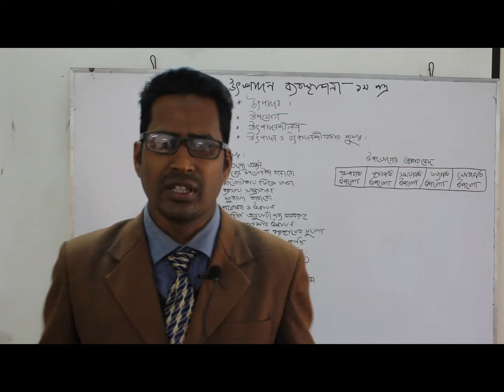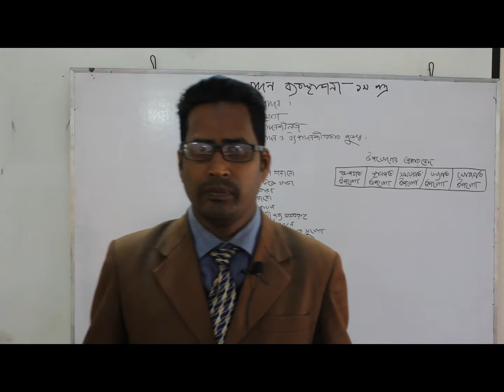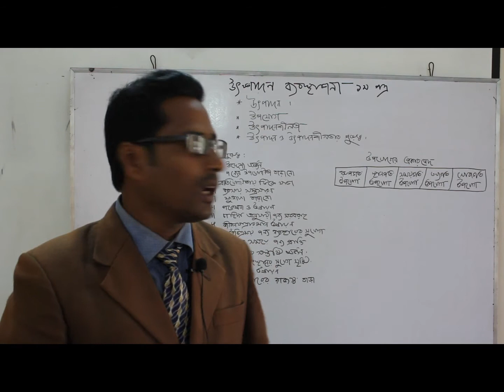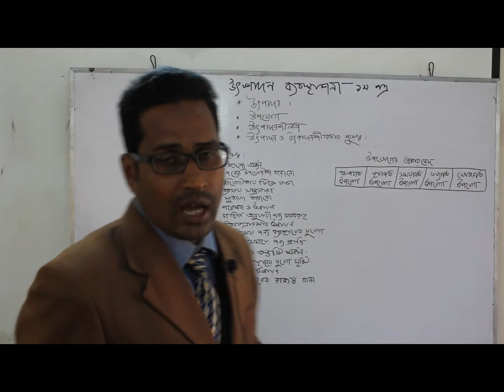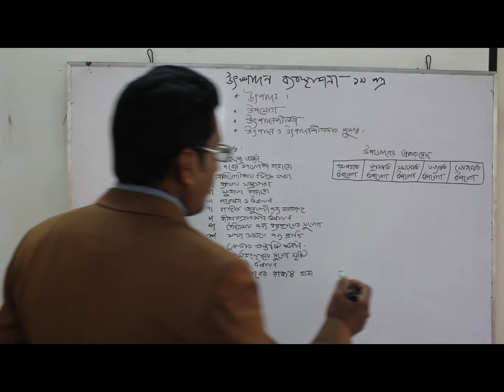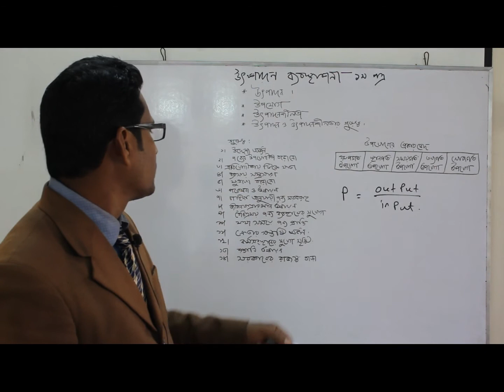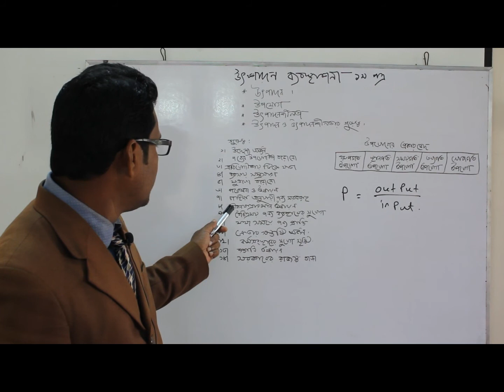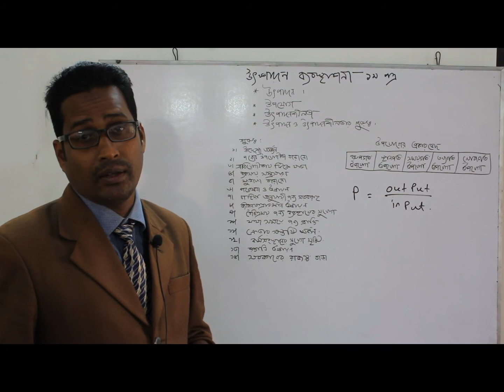HSC MARKETING (মার্কেটিং)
মোঃ মাজহারুল ইসলাম
প্রভাষক ও বিভাগীয় প্রধান, মার্কেটিং বিভাগ, বড়খাতা কলেজ।